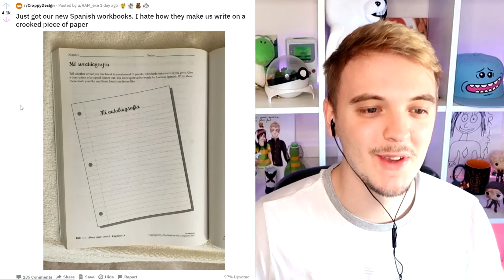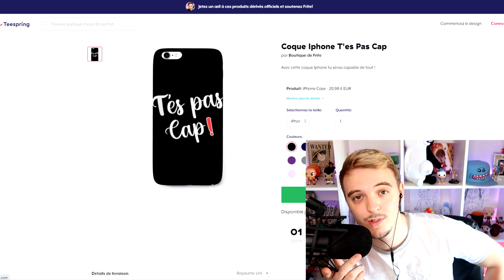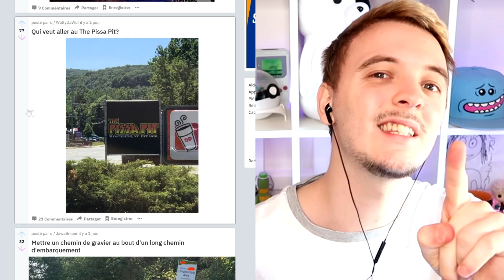LES PIRES ERREURS D'INVENTIONS ! ( ça n'a aucun sens )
Aujourd'hui on fait une vidéo reddit sur le sub reddit CrappyDesign ! Des inventions incroyables sont au rendez-vous !

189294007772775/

Montage fait par Charly